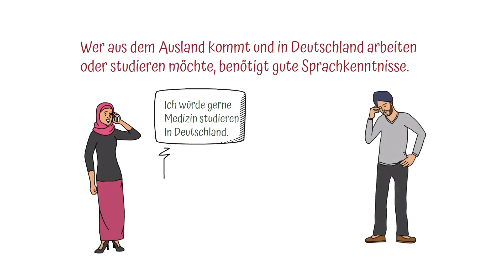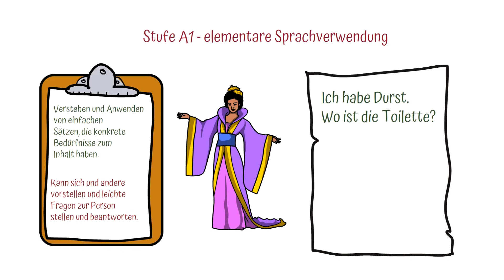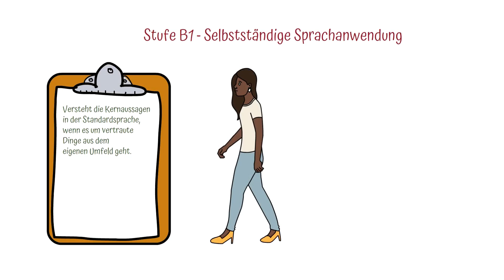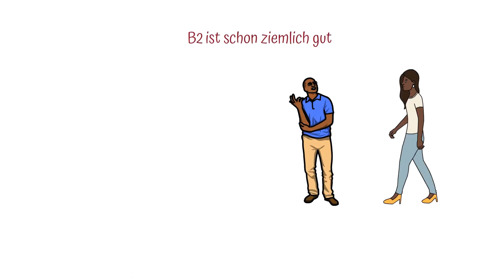Die Deutsch-Zertifikate - ein Überblick 🏆🏆🏆A1, A2, B1, B2, C1, C2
Wer in Deutschland studieren will oder einen Job sucht und aus dem Ausland stammt, muss in vielen Fällen nachweisen, dass er Kenntnisse der deutschen Sprache hat. Um was es da genau geht, zeigt dieses Video.

Uta❤️🧡💛